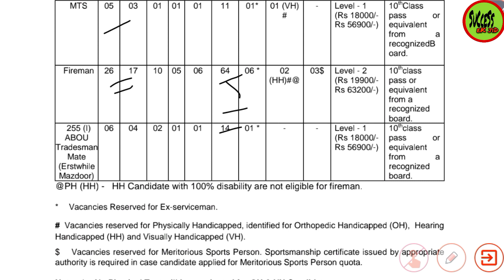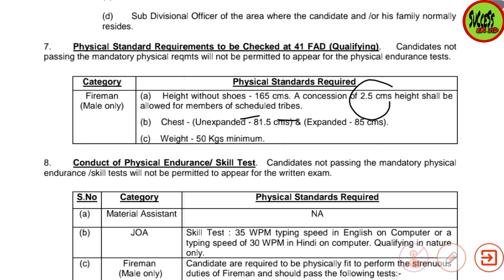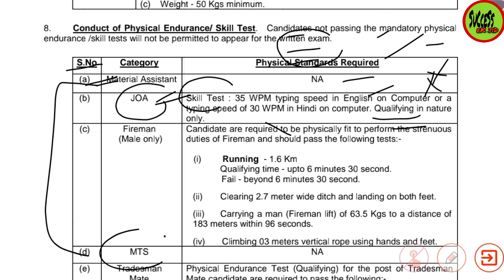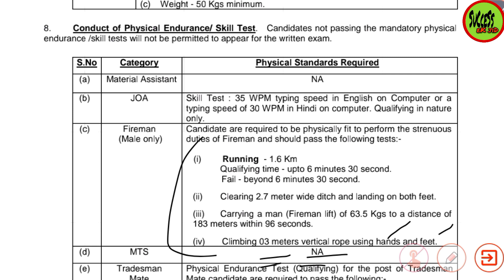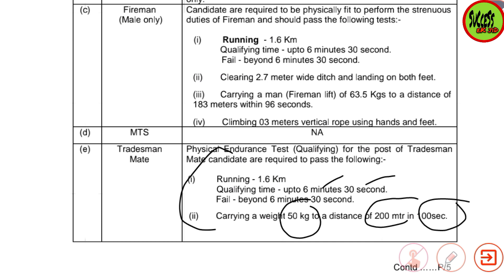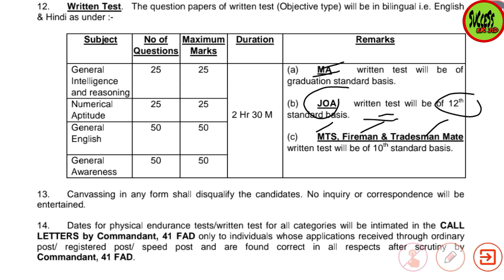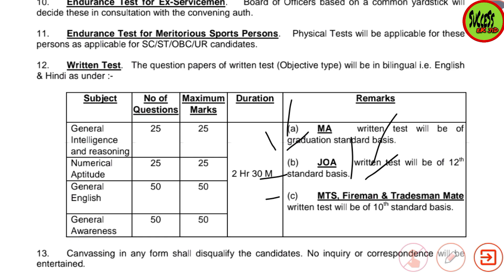41 FAD SELECTION PROCESS | PHYSICAL | WRITTEN EXAM | PMT,PST | HEIGHT | TRADESMAN,JOA,MTS,MA,FIREMAN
41 FAD SELECTION PROCESS | PHYSICAL | WRITTEN EXAM | PMT,PST | HEIGHT | TRADESMAN,JOA,MTS,MA,FIREMAN

41_fad_physical
41_fad_written_exam
41_fad_pmt
41_fad_pst
41_fad_height
41_fad_exam_pattern
41_fad_tradesman
41_fad_fireman
41_fad_joa
41_fad_mts
41_fad_material_assistant

41 Fad Medical Certificate kaise banwayen | Format kya Hona Chahiye | Photocopy Bhejen Ya Original

41 FIELD AMMUNITION DEPOT 56 APO MEDICAL PHYSICAL FITNESS CERTIFICATE | ORIGINAL or PHOTOCOPY | FORM

41_field_ammunition_depot_medical_physical_fitness_certificate
41_fad_56_apo_physical_fitness_certificate_origional_or_photocopy

41 field Ammunition depot 56 apo medical physical fitness certificate
41 field Ammunition depot 56 apo medical physical fitness certificate original or photocopy

ARMY CIVILIAN | 41 FIELD AMMUNITION DEPOT 56 APO FORM कैसे भरें | MEDICAL & WILLINGNESS CERTIFICATE

41_field_ammunition_depot_56_apo
41_field_ammunition_depot_56_apo_form_kaise_bhren
41_fad_56_apo_form_kaise_bharen
41_fad_56_apo_medical_certificate
41_fad_56_apo_willingness_certificate
medical_certificate
willingness_certificate
form_process

41 field Ammunition depot 56 apo
41 field Ammunition depot 56 apo form kaise bharen
41 field Ammunition depot 56 apo form
41 field Ammunition depot 56 apo medical certificate
41 field Ammunition depot 56 apo willingness certificate
Form process
Medical certificate
Willingness certificate
41 fad 56 apo
41 fad 56 apo form kaise bharen
41 fad 56 apo form
41 fad 56 apo medical certificate
41 fad 56 apo willingness certificate

ARMY 458 GROUP-C NEW BHARTI | 41 Field Ammunition Depot 56 APO | TRADESMAN, LDC, MA,JOA, FIREMAN,MTS

army_group_c_civilian_new_bharti
army_civilian_new_bharti
41_field_ammunition_depot_56_apo
fad_new_bharti
fad_tradesman_new_bharti
tradesman
fad_tradesman
tradesman_new_bharti
fad_mts_new_bharti
mts
fad_mts
mts_new_bharti
ldc
ldc_new_bharti
fad_ldc_new_bharti
material_managment
fad_material_managment_new_vacancy
fad_ma
ma
fad_fireman
fad_fireman_new_bharti
fireman
fireman_new_bharti
fad_joa
fad_joa_new_bharti

41 field Ammunition depot 56 apo
41 fad 56 apo
41 fad
Fad
Fad new vacancy
Fad new bharti
Fad tradesman new bharti
TRADESMAN
Tradesman new bharti
Fad mts new bharti
Mts new bharti
Mts
LDC new bharti
LDC
Fad ldc new bharti
Fireman new bharti
Fad fireman new bharti
Fireman
Joa
Fad joa
Fad joa new bharti
Material management
Fad material management new bharti
Material management new bharti